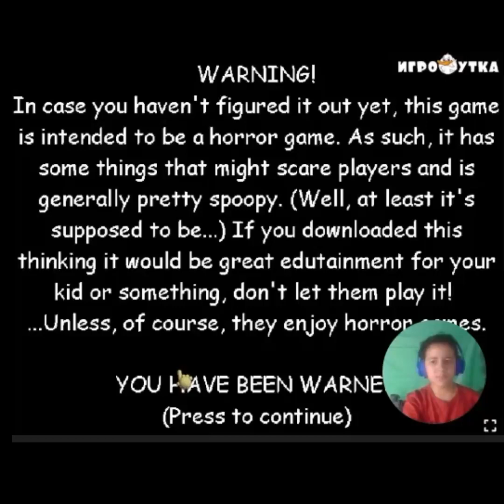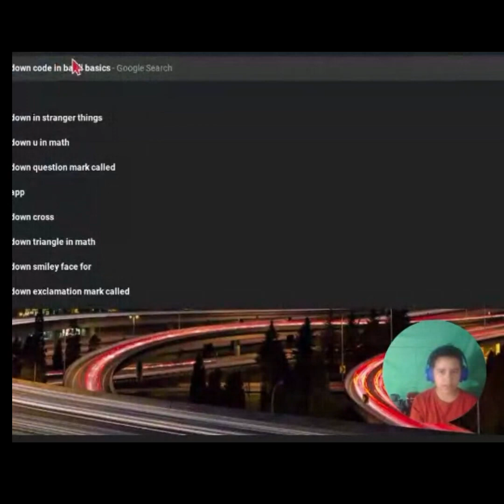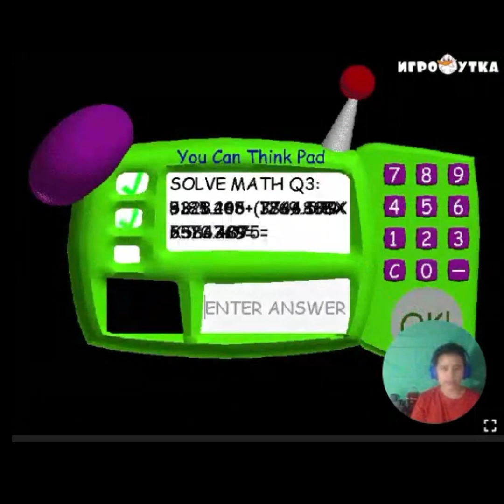Baldi Basics but we are upside down!!!!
Baldi Basics but we are upside down! I am going to enter a code which makes us stuck to the ceiling! It is so cool and funny!!

I am Atticus (aka FlamyTux) And I like to make videos about gaming!!! I will also do vlogs and real life! I play video games like fnaf, minecraft, among us, baldis basics, hungry shark, henry stickmin, and a whole lot more!!! Anything from horror games, to funny games, to weird games, to escape games!! I also have anther vlog channel!!! Here it is

Make sure you smash the bell! 🔨🔨🔨🔨🔨🔨🔨🔨